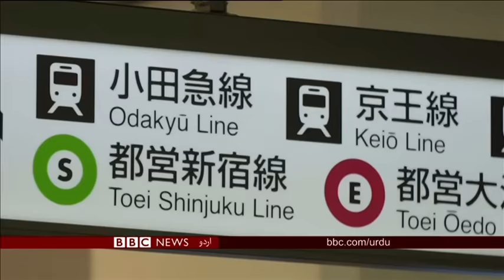کمزور بچے تاریک مستقبل۔ پیر 18مارچ 2019 کا سیربین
Sairbeen